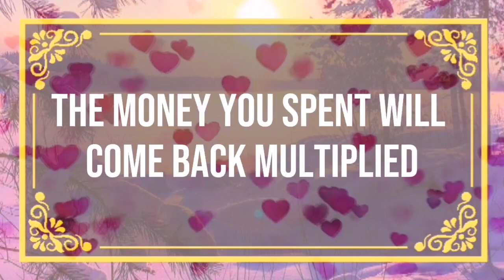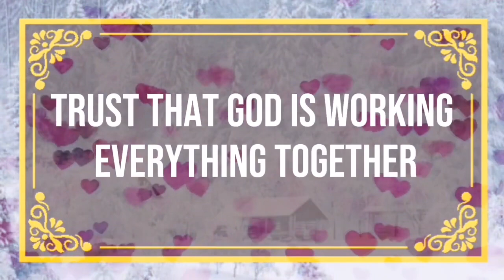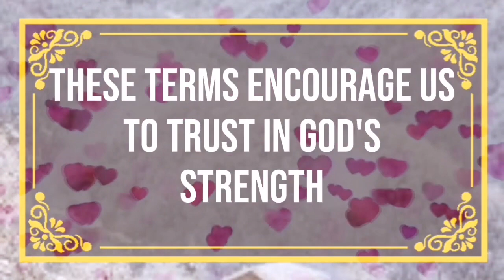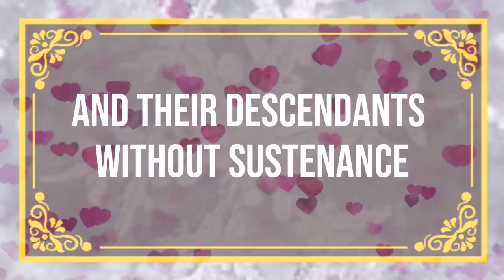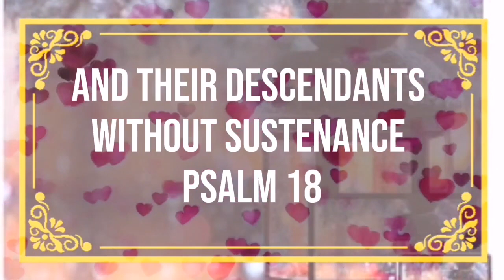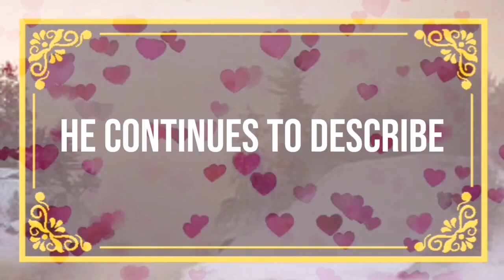God message God is Calling You to Give His Secret Angels Message✝️God Miracles Today 🦋 god msg